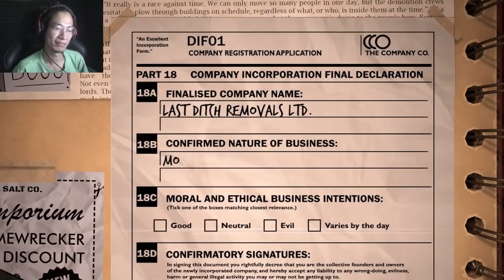MULAI RUSUH YA SEMUANYA - Get Packed Indonesia #2